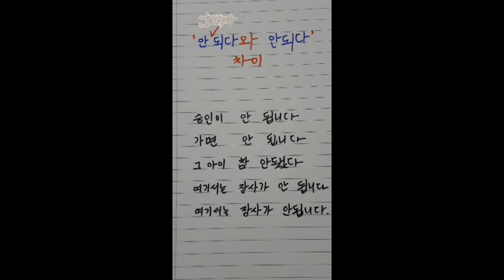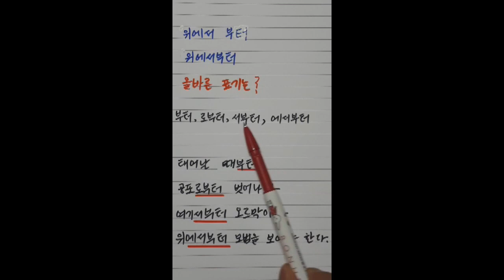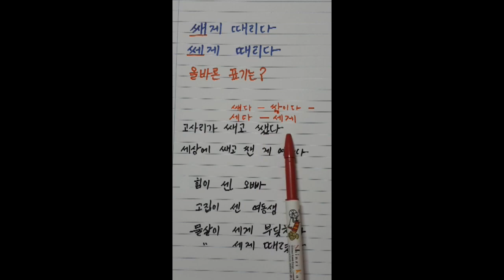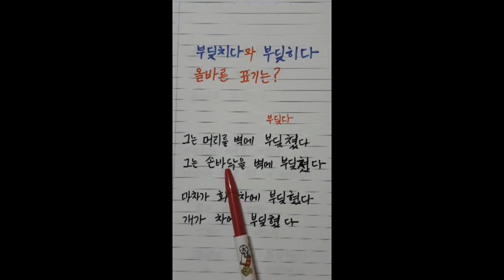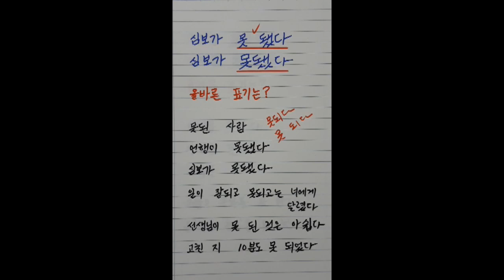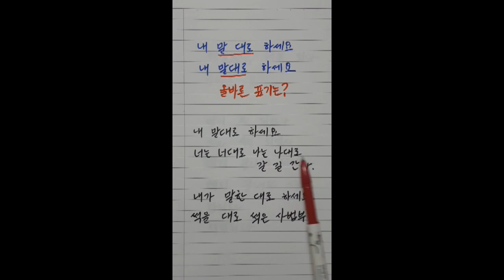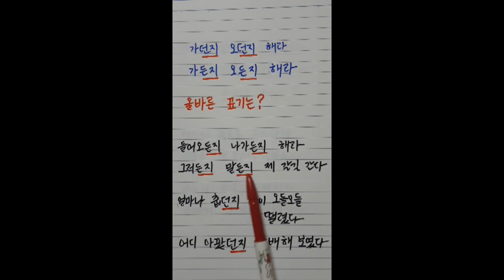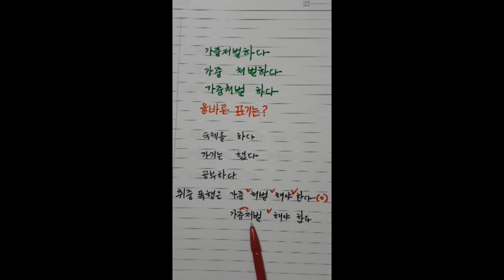한글 맞춤법 모음 1, 그냥 틀어놓기만 하세요.